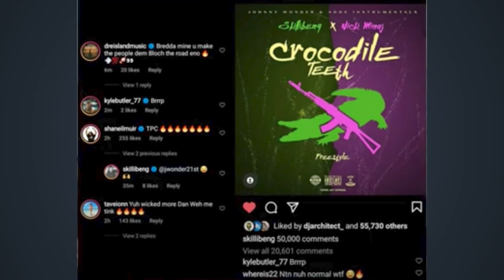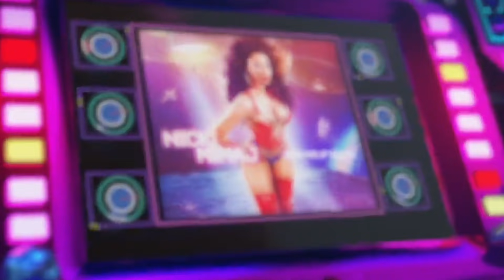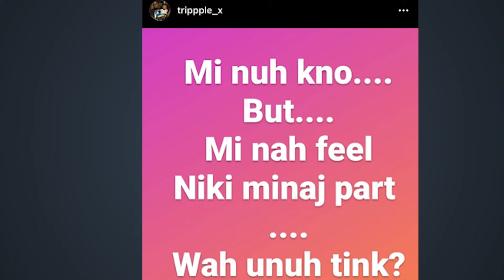Skillibeng Silences Haters With Crocodile Teeth Remix Ft Nicki Minaj But Did The Collab Deliver?